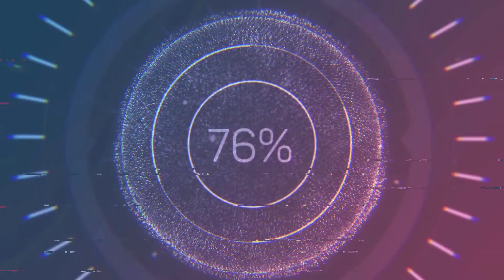Ich zeig euch ein paar Autos in Grand Theft Auto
GaminG